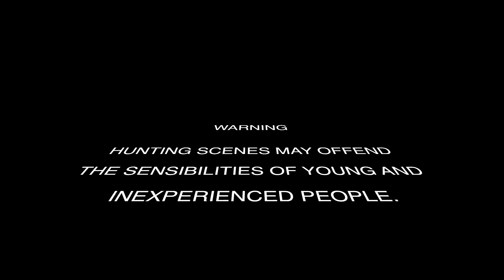Hunting Beceite Spanish Ibex 2018. vo 11 short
A short film of one hunter getting his Spanish Beceite Ibex.
Group Ibex Zone :Spanish Beceite Ibex, Spanish Big Game,  Ibex Zone

Hunting company in Spain: Specialist hunting ibex.